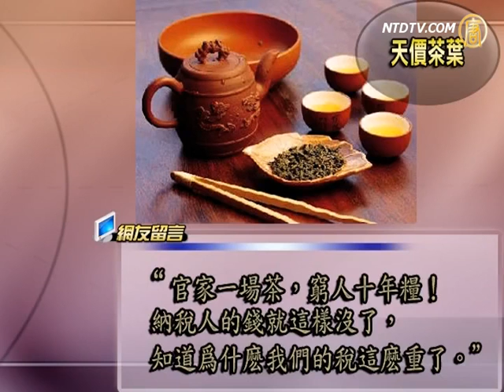天价茶公务消费 网友怒批喝百姓血